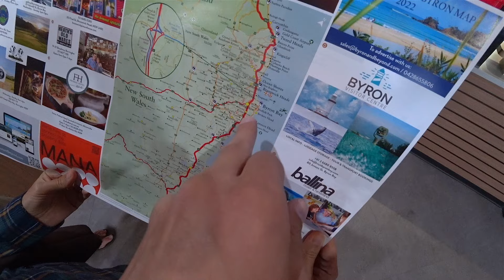С красавицей на автодоме по Австралии. Ньюкасл сегодня. Как живут австралийцы?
Напрямую (без комиссий) на карту Сбербанка: 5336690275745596

Ваши деньги помогут развитию канала и пойдут на такие расходы, как технические нужды и на рекламу для продвижения.

Ребятки, поддержите, пожалуйста, этот видосик (лайк/дизлайк, коммент (критика тоже приветствуется)), а так же очень важно удержание на ролике, и, для самых отважных, репост в соц. сети или можете просто отправить друзьям - так, к сожалению, работает ютуб, основываясь на этом он продвигает (или нет) авторов, а в самом ролике просить как-то не всегда уместно, но знайте, я всегда надеюсь на вашу помощь...

Вы находитесь на канале "делайчёхочешь", а мы двое ребят из провинции, которые путешествуют по-миру с минимальным бюджетом и на разных видах транспорта.

Приятного аппетита!

А вообще